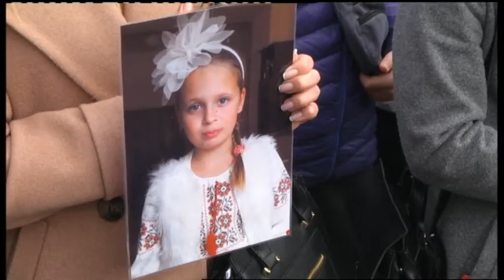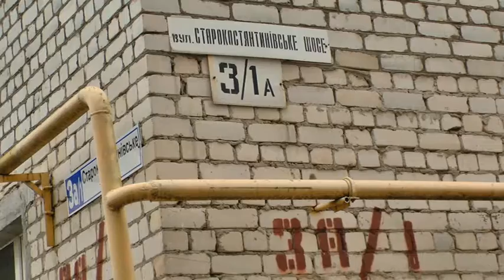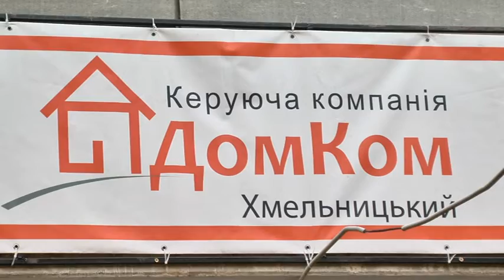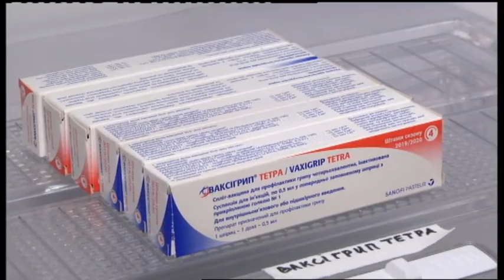31.10.2019. Новини. 20:30